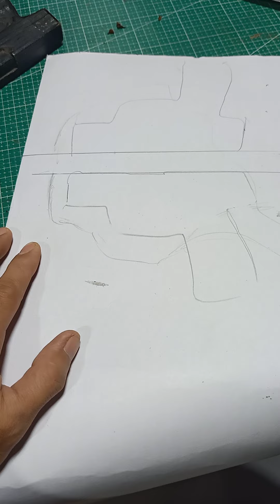วิธีขั้นตอนการทำซองพกในหนังแท้ sig p365